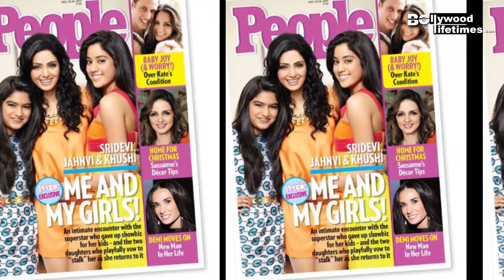Janhvi Kapoor makes her Magazine debut on Vogue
Janhvi Kapoor makes her Magazine debut on Vogue. Janhvi is looking stunning in this vogue cover 2018 . Check out the Video!